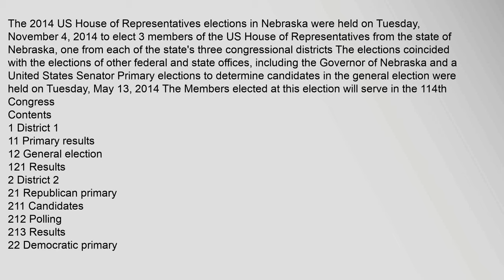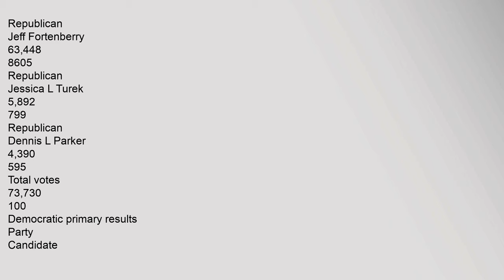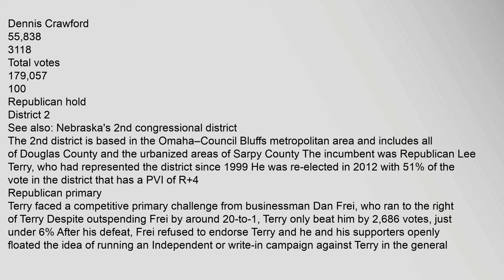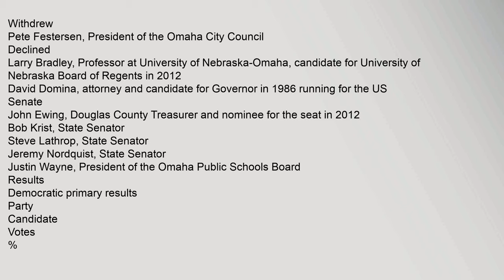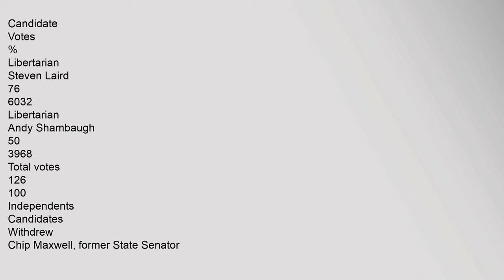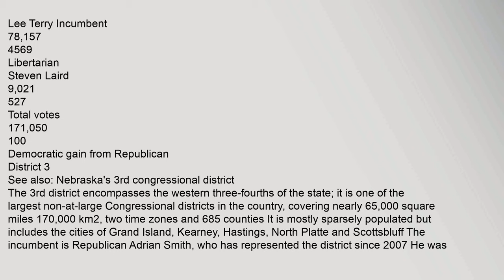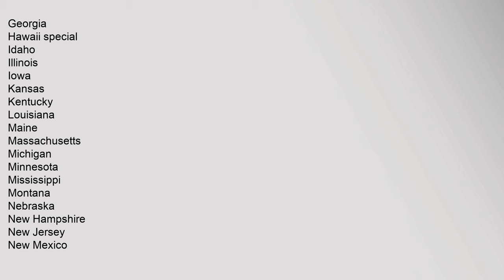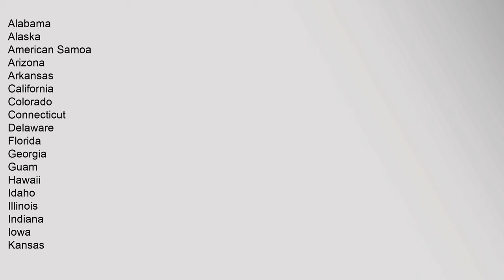United States House of Representatives elections in Nebraska, 2014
Contents
1,District,1
11,Primary,results
12,General,election
121,Results
2,District,2
21,Republican,primary
211,Candidates
212,Polling
213,Results
22,Democratic,primary
221,Candidates
222,Results
23,Libertarian,primary
231,Candidates
232,Results
24,Independents
241,Candidates
25,General,election
251,Polling
252,Results
3,District,3
31,Primary,results
32,General,election
321,Results
4,See,also
5,References
6,External,links
District,1
See,also:,Nebraskas,1st,congressional,district
The,1st,district,encompas,United,States,House,of,Representatives,elections,in,Nebraska,,2014